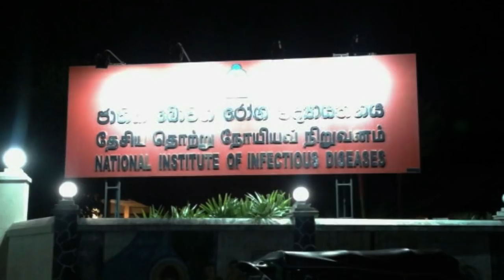රැකියාවලට යන අය ගෙදරට වෛරසය ගේන අය වෙන්න පුලුවන් ඉදිරියේදී.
යම් තාක් දුරකට පහව යමින් තිබූ වෛරස් අවධානම් තතවය නැවතත් යන්තමින් හිස ඔසවන්නට පටන් ගත්තේ පසුගුය දා අවසන් වරට මියගිය කාන්තාව නිසායි.

එවන් පසුබිමක් මත වෛරස් රෝගී ලක්ෂණ නොපෙන්වන රෝගීන් සමාජයේ තැන තැන සිටිය හැකි බව වෛද්‍ය පර්යේෂණාගාර අධ්‍යක්ෂ වෛද්‍ය ජයරුවන් බණ්ඩාර මහතා පවසනවා.